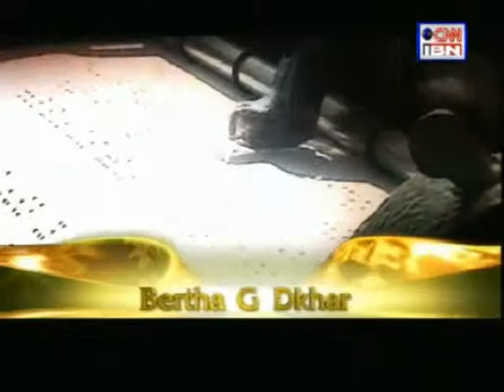Real Heroes Awards 2012 Seg 2